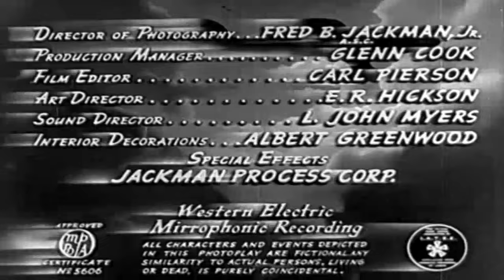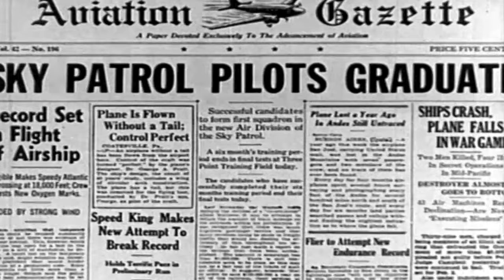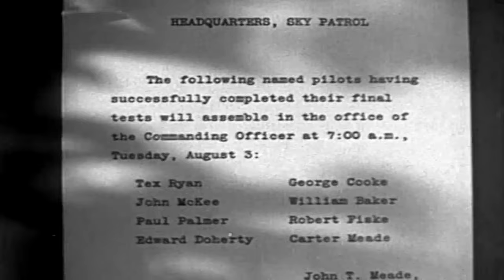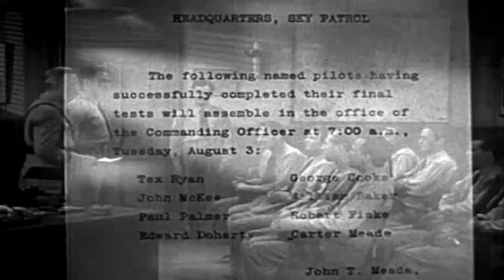Sky Patrol | English Full Movie | Action Adventure Drama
In a tense training ground for the newly-formed 'Sky Patrol,' Tailspin Tommy Tompkins and Skeeter Milligan mentor young U.S. Army fliers, including the anxious Carter Meade, who struggles with a crippling fear of firearms. Pressured by his father, a Colonel in charge of the patrol, Carter is thrust into a harrowing patrol mission where he must confront his fears when an unmarked amphibian plane attacks. As he hesitates to return fire, his plane is shot down, leaving him missing and forcing Tommy and Skeeter into a dangerous search for both Carter and the shadowy aircraft that threatened them.

Starring: John Trent, Marjorie Reynolds, Milburn Stone